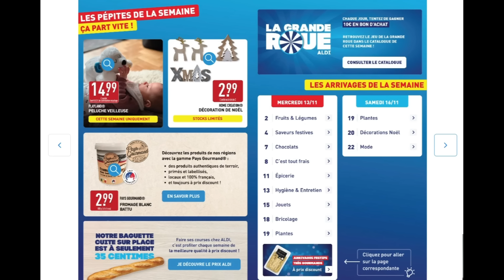VLOG 314/2024/2 jours du RIRE et des PLEURS/Je vais à la SPA/Je m'improvise FLEURISTE/Tout en ROSE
* PARFUMS / BIJOUX NOX :
. Lien de la nouvelle collection des parfums NOX

CETTE SERIE DE VLOGS QUI EXPOSE LE DEROULEMENT DE CHAQU'UNE DE MES SEMAINES - Vivez au jour le jour ma vie quotidienne ah ah à vous de découvrir ça en vidéo. Une vie simple comme de nombreuses personnes et familles !

LA CARAMELLA FAMILY VOUS AIME.

Où je vis : dans le GRAND EST de la France.